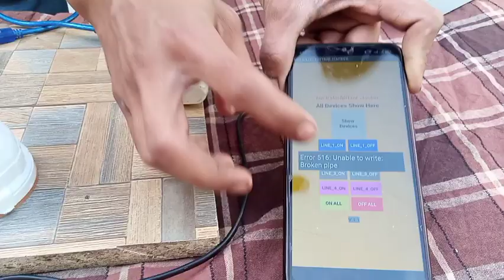How to use Bluetooth control Relay with Arduino /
To use Bluetooth to control a relay with an Arduino, you'll need to follow these steps:

Set up your hardware: You'll need an Arduino board, a relay module, a Bluetooth module (such as an HC-05 or HC-06), and the necessary wires to connect everything. Connect the relay module to your Arduino board and make sure it's powered correctly. Then, connect the Bluetooth module to your Arduino board.

Set up the Bluetooth module: To communicate with your Arduino using Bluetooth, you'll need to set up the Bluetooth module to work in "serial port mode". You can do this by following the instructions that come with your Bluetooth module. Typically, this involves connecting the module to your computer, opening a serial terminal program, and configuring the module's settings.

Write the Arduino code: Next, you'll need to write the code for your Arduino. You'll need to use a library that supports the Bluetooth module you're using. The code should listen for incoming data on the serial port and take appropriate action when it receives a command to turn the relay on or off. Here's an example of Arduino code that uses the "SoftwareSerial" library to communicate with an HC-05 Bluetooth module:

Test the setup: Once you've written the code, upload it to your Arduino board and open a serial terminal program on your computer. Connect to the Bluetooth module and send commands to turn the relay on and off. The relay should respond accordingly.
That's it! You've successfully used Bluetooth to control a relay with an Arduino.